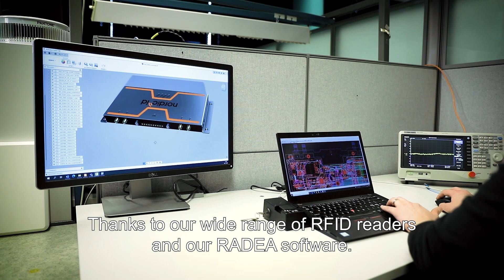Nordic ID | We give digital identity to every item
Nordic ID is the leading European provider of RFID track and trace solutions. We are passionate about growing your business by giving every item an identity using RAIN RFID technology. We have established our position as a long-term partner for our customers in selected industries with a solid track record of groundbreaking, innovative automated inventory and item tracking solutions. Since 1986, the company has continuously launched cutting-edge solutions developed in Finland. Since 2021 Nordic ID has been a part of Brady Corporation.